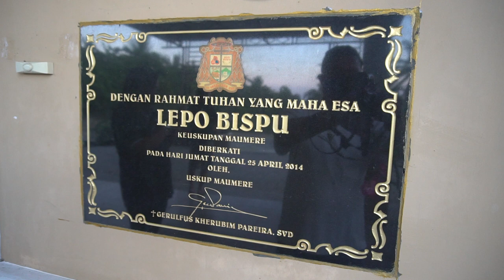Persiapan Live Streaming Doa Rosario Laudato Si Oleh Mgr Edwldus Martinus Sedu | Minggu 17 Mei 2020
Saksikan Live Streaming di Channel Komsos Keuskupan Maumere Hari Minggu Pukul 20.00 WIB (Jam 9 WITA)

Location: Indonesia